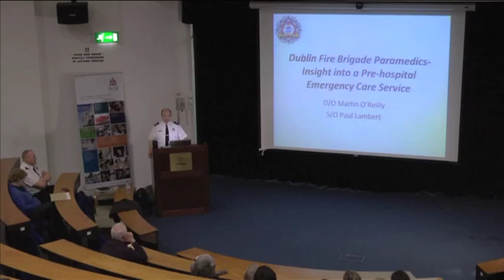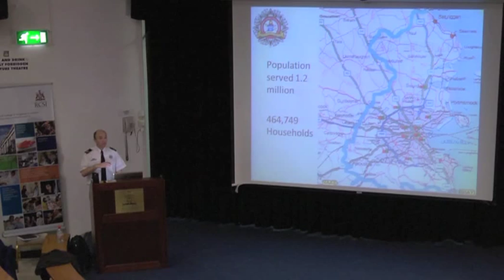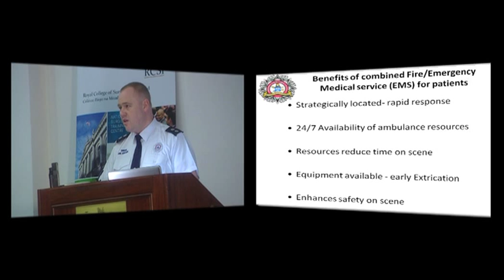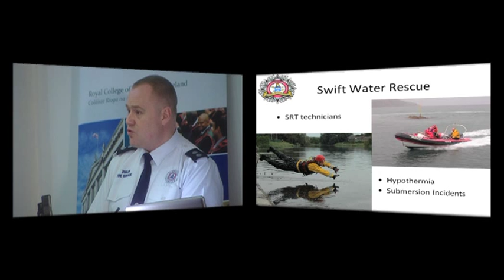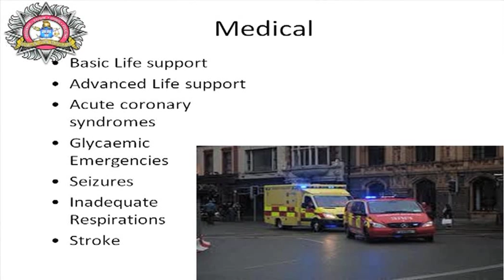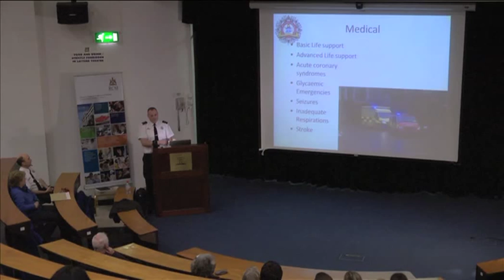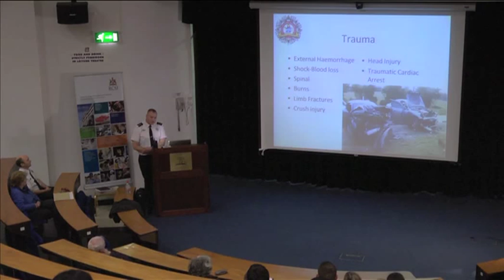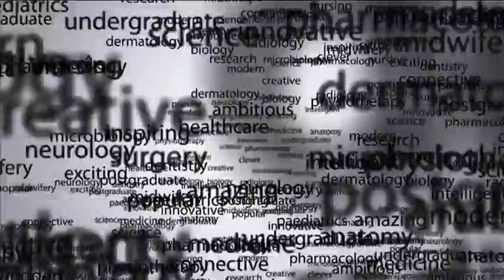RCSI MiniMed Open Lecture Series 2012/2013 - Dublin Fire Brigade paramedic insight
This lecture was delivered by Paul Lambert, Station Officer & Advanced Paramedic, and Martin O'Reilly, District Officer & Advanced Paramedic with Dublin Fire Brigade, at RCSI Dublin on 27th February 2013.